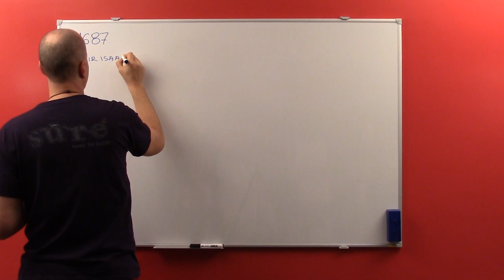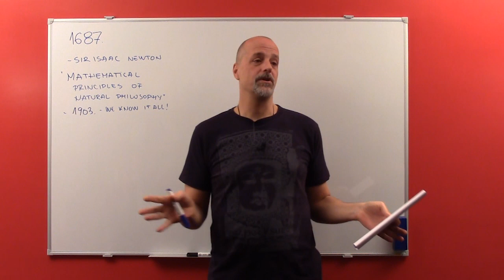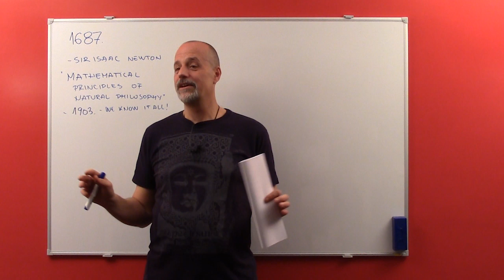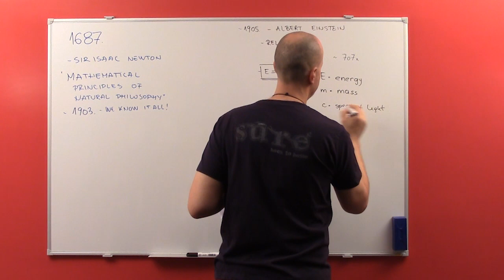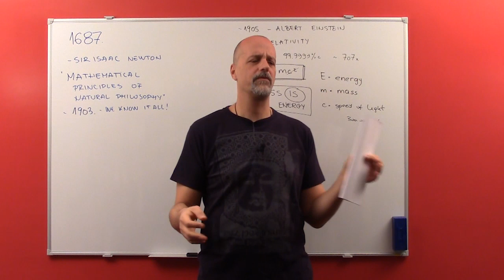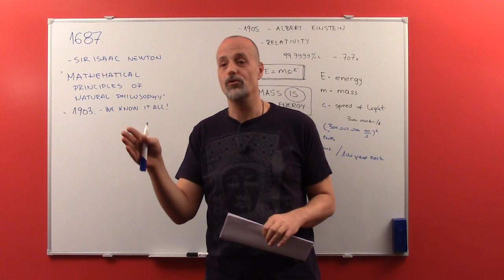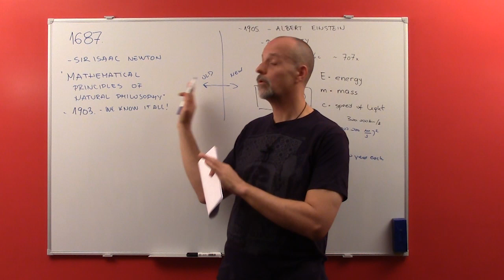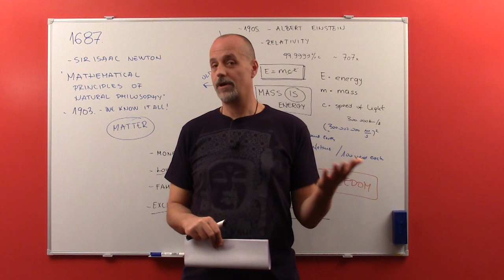Manifesting Abundance - Chapter 1: Everything is Energy